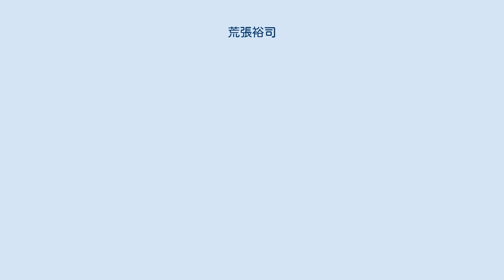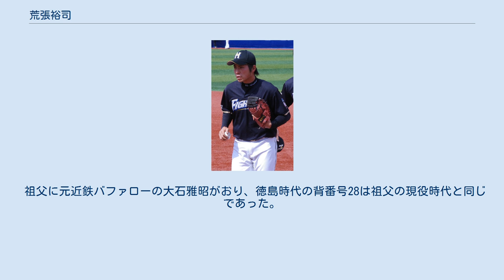荒張裕司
荒張 裕司（あらはり ゆうじ、1989年4月24日 - ）は、大阪府高石市出身の元プロ野球選手（捕手、一塁手、二塁手）。
右投右打。
 高石市立高南中学校時代は、高石リトルシニアに在籍。
日本航空第二高を経て、愛知学院大学に進学するも中退。
 その後、2008年7月20日に四国・九州アイランドリーグの徳島インディゴソックスに入団した。
アイランドリーグ入りは、高校の先輩に当たる角中勝也からの勧めだったという。
2年目の2009年には正捕手に定着し、打率.301を記録。
リーグベストナイン（捕手部門）を獲得した。
 2009年10月29日のプロ野球ドラフト会議で北海道日本ハムファイターズから6位で指名を受け、11月9日に仮契約した。
 2010年は、二軍で打率.296、1本塁打を記録。
 2011年は打率.196、0本塁打と不振に終わる。
同年10月8日に行なわれたファーム日本選手権では、故障者が続出するチームで二塁手として先発した。
 2016年10月30日、記者会見で今季限りの引退を表明するとともに、東京消防庁の採用試験を受ける意向であることを明らかにした。
12月2日、自由契約公示された。
志願理由について、リトルリーグ時代の先輩で消防士になった人物がいたことや、「人から頼られる職業に就きたい」という思いがあることを述べている。
 2017年に志望していた東京消防庁に合格した。
 遠投110メートルの力強いスローイングが武器。
 祖父に元近鉄バファローの大石雅昭がおり、徳島時代の背番号28は祖父の現役時代と同じであった。